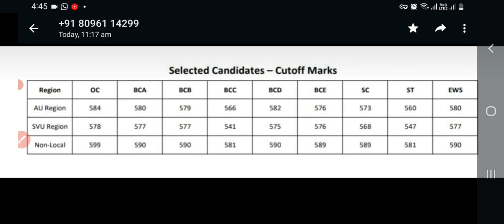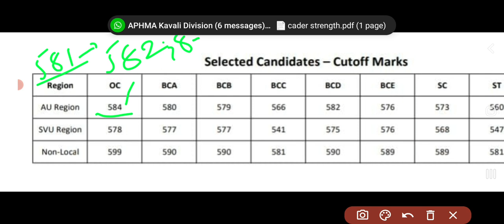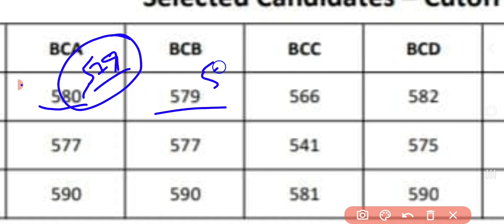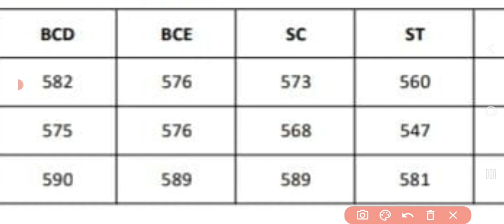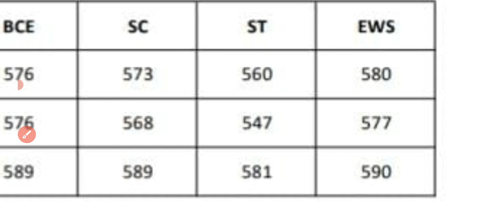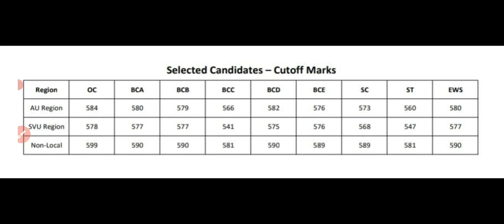iiit rgukt couciling 2022-2023 # త్రిబుల్ ఐటీ సెకండ్ ప్రైజ్ కౌన్సిలింగ్ కట్ ఆఫ్ మార్క్స్